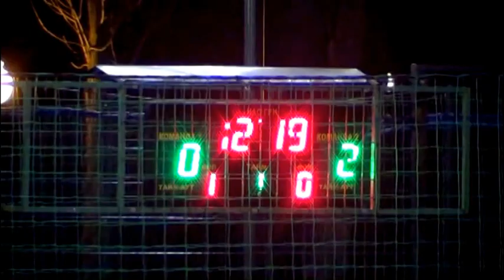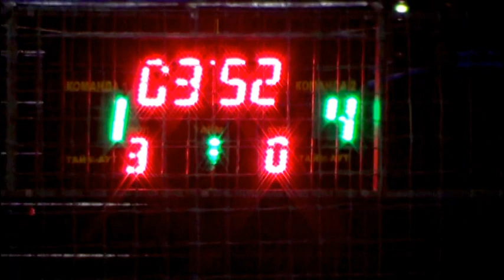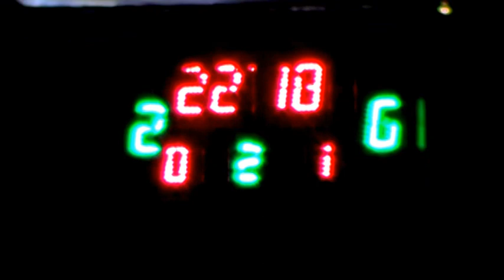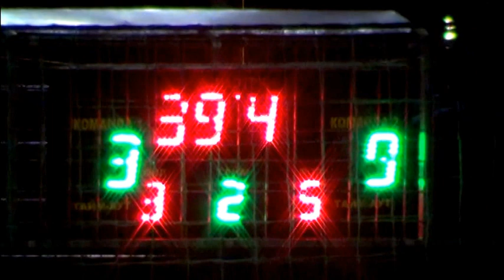1 2 Мегас – УРЦ